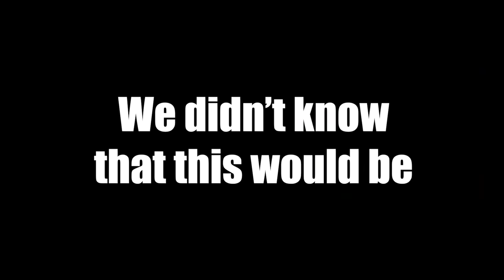WWE 2K22 - 4 GIANTS vs 4 HIGH FLYERS! ft Macho T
Today on WWE 2K22, @MachoT & I will be drafting 4 GIANTS and 4 HIGH FLYERS. The first person drafted will be the team captain. This will be a 4v4 Survivor Series elimination match. Who will be the last man standing on either team?